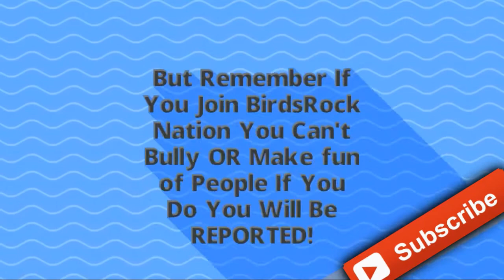My Channel Trailer